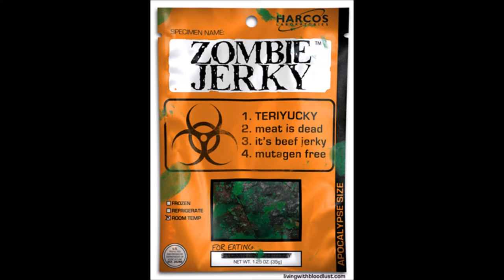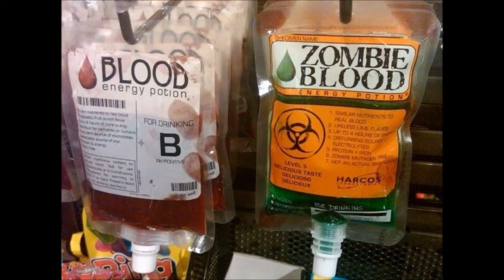ToXic Boom Liquids (Many thanks to Jay Davies for the images and info)